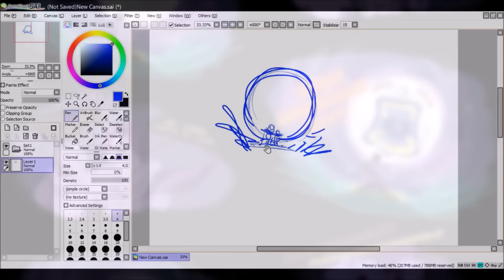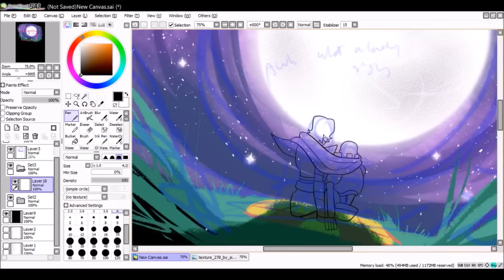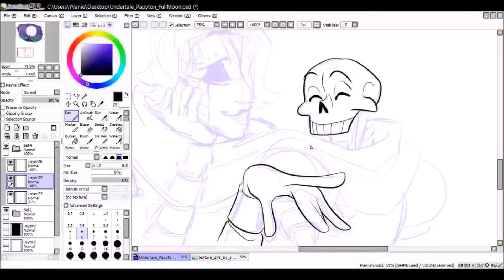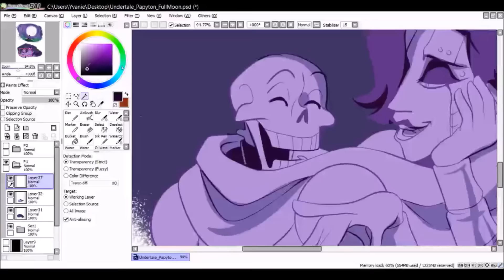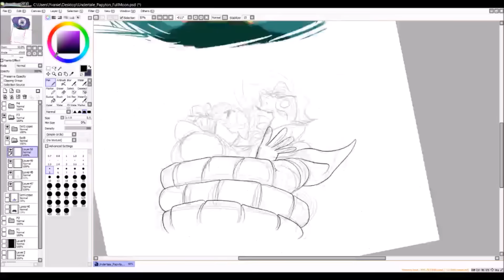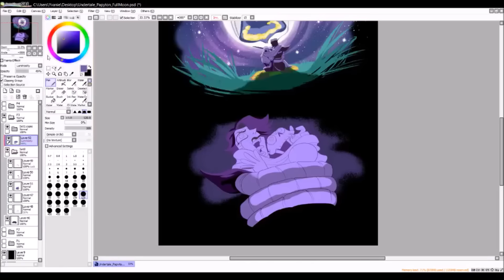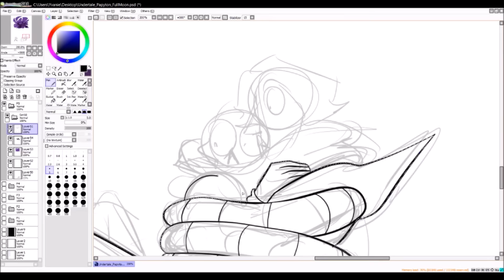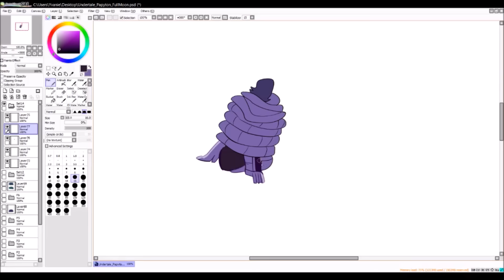Speed Draw - Comic Page - Papyton - Fullmoon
Check out the final piece here :)

Apparently tonight is the biggest moon that only appears in every 68 years or something? I won't see it since I'm in the city but I hope you can all enjoy it's beauty dear potatoes!

Papyrus and Mettaton sure do! HAHA!!! I love them and miss them so much ;3;